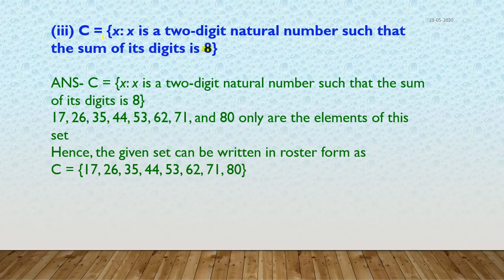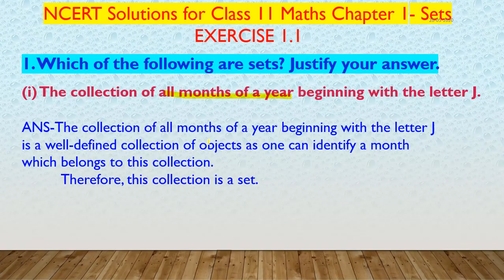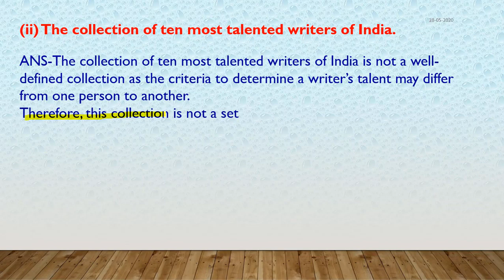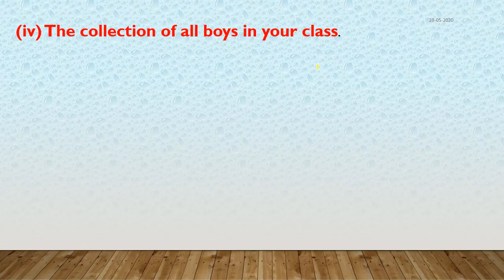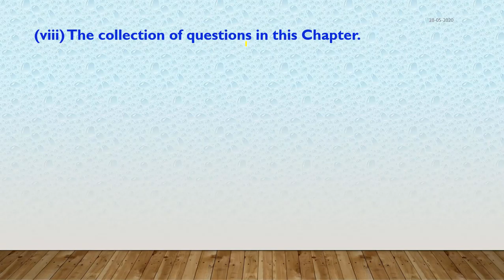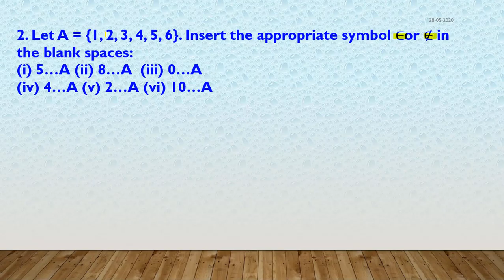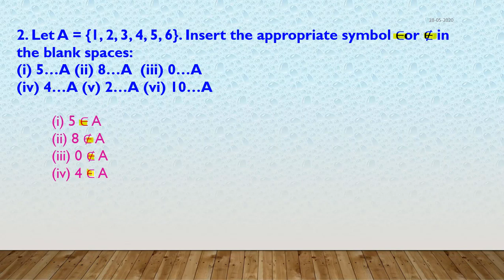Class 11 Maths NCERT Ex 1.1 Solution Ch 1 Sets part 2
A set in mathematics is a collection of well defined and distinct objects, considered as an object in its own right.
Sets are one of the most fundamental concepts in mathematics. Developed at the end of the 19th century, set
theory is now a ubiquitous part of mathematics, and can be used as a foundation from which nearly all of
mathematics can be derived. In mathematics education, elementary topics such as Venn diagrams are taught at a
young age, while more advanced concepts are taught as part of a university degree